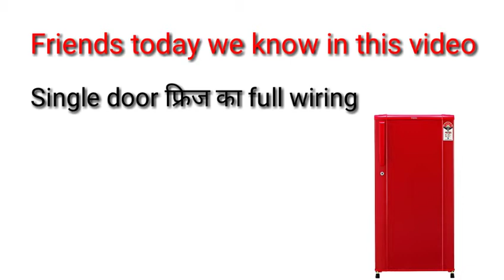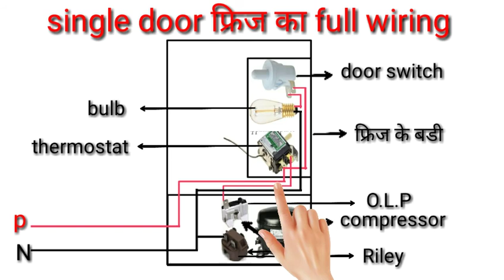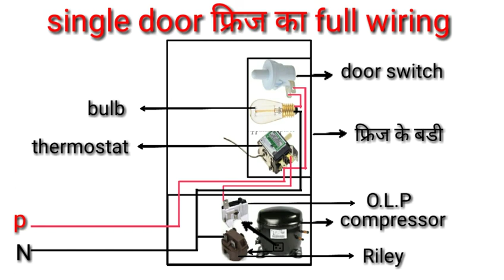single door refrigerator wiring with diagram.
आज की वीडियो मे फृज की मुकमल वायरिंग सीखेंगे ।यानी फ्रिज की वायरिंग कैसे किया जाता है।merotech